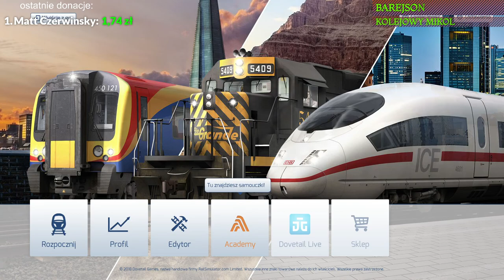Train Simulator 2021 #29 Parowozem ze składem pasażerskim przez góry (cz.3/3)